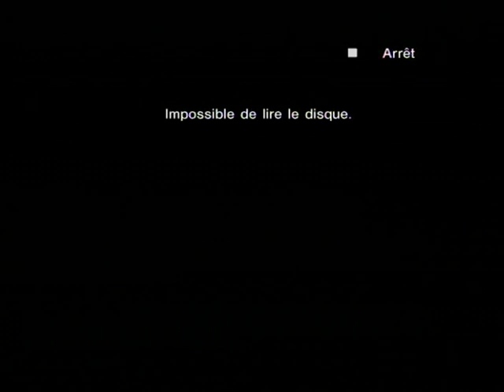Stockholm 1992 QF Sampras vs Korda (2/3)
Pete Sampras - Petr Korda - Stockholm quarterfinal on October 30, 1992.